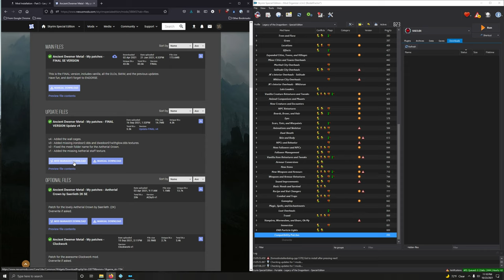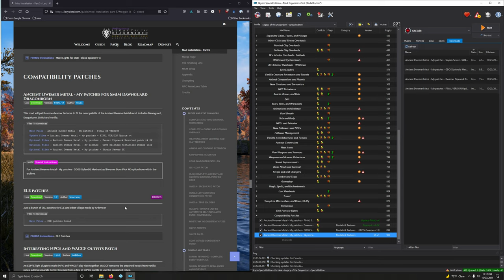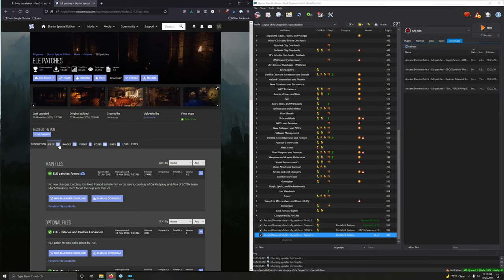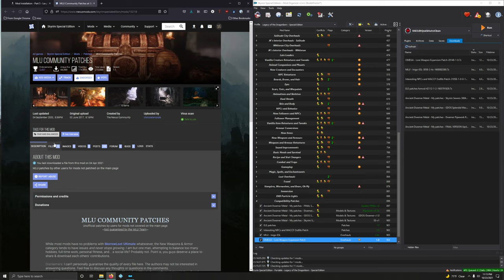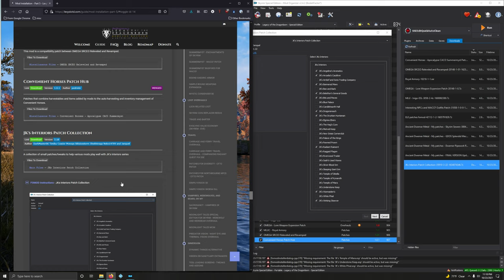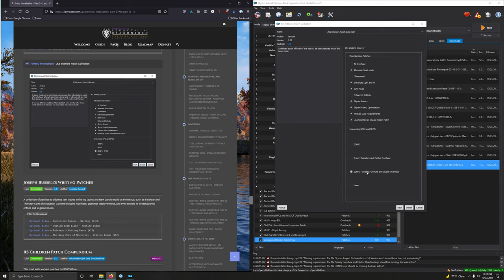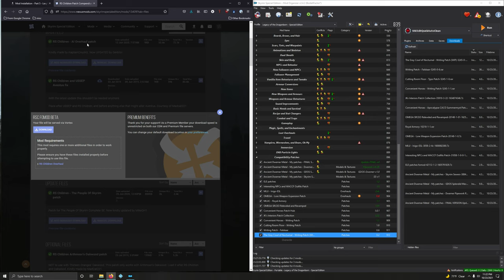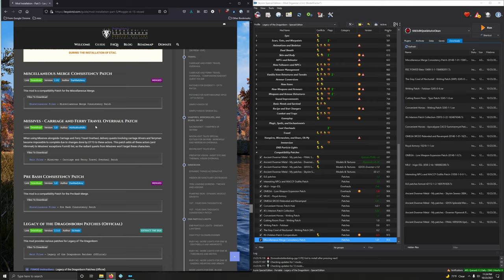61 Compatibility Patches Part 1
Hey there. I’m JT and welcome to my updated Step-by-step walkthrough of DarkLadyLexy’s LoTD mod guide.

I originally started this series because I wanted to give the community an in depth resource to teach people how to mod Skyrim. To build any experience that they wanted. I based the entire series around installing Lexy’s guide because it is in my opinion the single best way to learn how to Mod Skyrim.

My series, based around Lexy’s guide, will teach you how to use the most powerful tools like LOOT, Xedit, and Synthesis- not to mention my favorite tool Mod Organizer 2.

So if you want to learn how to mod Skyrim, or just want a video reference to follow along step by step as you install Lexy’s guide, you’re in the right place.

So take as much or as little as you need. I’m trying to structure this series to be easily cross referenced with Lexy’s guide.

Having said that, Lexy's guide is constantly evolving, if you have come across this series at a later date, this means that mods may have been added or removed. Don't let this shake your confidence! Everything you need to succeed is right in front of you. If you come across a mod that isn't covered in the video or doesn't quite match up with what you're seeing in the video, default to Lexy's guide. Slow down and read through Lexy's written instructions and follow it step by step. You got this! I believe in you!

Also, this guide assumes you are using the steam version of Skyrim SE. If you’re using Xbox game pass or errr pirated copy there will be things that will not work for you, like SKSE. I’ll try to provide as much support that I can muster in the comment sections of the videos, but if you’re not using the steam version, I’m afraid I can’t help you.

Another thing, take a look at the system specs listed on the introduction page of lexy’s guide. Hopefully your PC is in the same ballpark if not better. There are some mods in this guide that are pretty beefy. If your video card has less than 8gig of VRam, I suggest you stick with 1-2k textures when we install texture mods.

And one final but very important thing. Do not deviate from the guide. Those of you who have been modding Skyrim for a while will have mods your itching to integrate but please wait to do this until after you’ve installed the entire guide. This also goes for mods you may want to remove from this load out. Wait until you’ve finished with Lexy’s guide.

Lexy and company work really hard on various conflict resolution patches and things to provide a very stable playthrough. By removing or adding mods at the wrong time will compromise this.

I will provide videos following Lexy’s guide on how to integrate and remove mods safely by showing you how to edit the various patches to be compatible with the rest of the load out.
Another thing to mention, In the process of installing mods you will become curious about how things are shaping up and will be tempted to fire up Skyrim just to check things out. Chances are the game wont start or things just wont be quit right. This is to be expected until you complete the guide.

Ok JT enough jibberjabber, lets do this. Ok folks lets jump into the Prerequisites section of Lexy’s guide.

In this video we install:
Ancient Dwemer Metal - My patches for SMIM Dawnguard Dragonborn
ELE patches
Interesting NPCs and WACCF Outfits Patch
MLU - Inigo
OMEGA - Lore Weapon Expansion Patch
MLU Community Patches
OMEGA SRCEO Releveled and Revamped
Convenient Horses Patch Hub
JK's Interiors Patch Collection
Joseph Russell's Writing Patches
RS Children Patch Compendium
Miscellaneous Merge Consistency Patch
Missives - Carriage and Ferry Travel Overhaul Patch
Pre Bash Consistency Patch
Legacy of the Dragonborn Patches (Official)
LOTD Dragonmail Cuirass Enhanced
Legacy of the Dragonborn - Interesting NPCs Patch
Legacy of the Dragonborn - Followers Patch (Inigo-Auri-Kaidan-M'rissi)
Legacy of the Dragonborn - Volkihar Knight Patch
Legacy of the Dragonborn - Your Choices Matter Dark Brotherhood Unofficial Patch
Legacy of the Dragonborn - The Curators Companion
Interesting NPC's Imperious Patch
Oblivion Artifacts - Invisable Head Fix